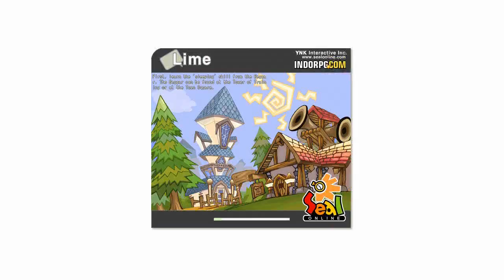Seal Online indorpg - EVENT Akhir tahun, ga ikut Nyesel !!..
Hallo ma bro.. sealover indorpg kali ini info dari kegiatan event malam tahun baru menuju 2020 akhirnya selesai saya abadikan, mohon maaf sedikit terlambat upload karena memang awal tahun agak digempur oleh tugas tugas baru.

thanks yang udah support dan partisipasi dalam pembuatan video ini. tetep stnby dan SELAMAT MENONTON ^^

Info Event : Monster Attack update V.1.0
                     - Drop permata , rate stone Refine (wrs,brs,grs etc.)
                     Korean Costume - Ss Fansfage to claim discord

"Moga tahun ini lebih baik lagi dari tahun kemarin dan rizki kita semua melimpah. seperti dropan dari monster attack event ini.  AMIN"

xxxxxxxxxxxxxxxxxxxxxxxxxxxxxxxxxx
Discuss game SealOnline-indorpg Please Join Now :

( for download games client, register, info event etc )

(After register must Activated akun,
  message your user id to admin fansfage Facebook )